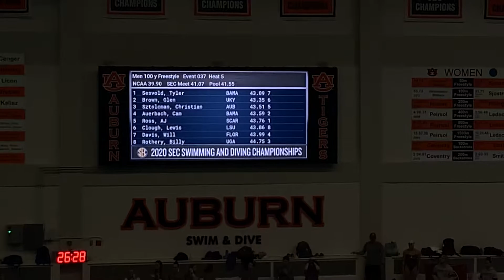Men’s 100 Free H5